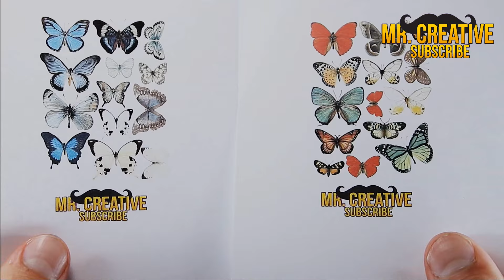DIY Miniature Framed Butterflies [realistic]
HI! Today we do Miniature Framed Butterflies !!! - Dollhouse TUTORIAL

(postimage)

Materials:

-toothpick
-piece of plastic
-rigid card
-Glue
-print
-Scissors

DIY miniatures
DIY mini Framed Butterflies
DIY miniature Framed Butterflies for a doll.
Dollhouse and dolls stuff
Diy arts and crafts tutorial

by Mr. Creative